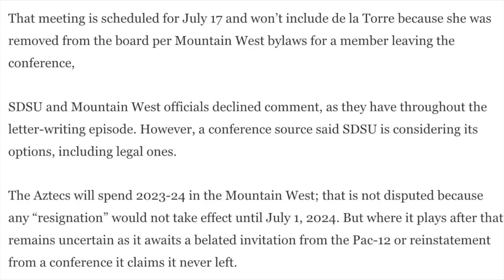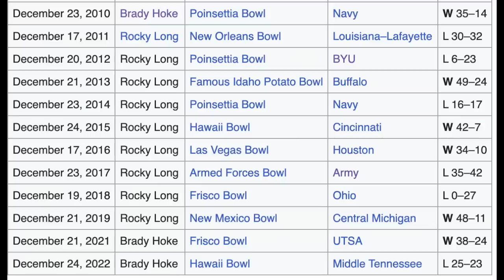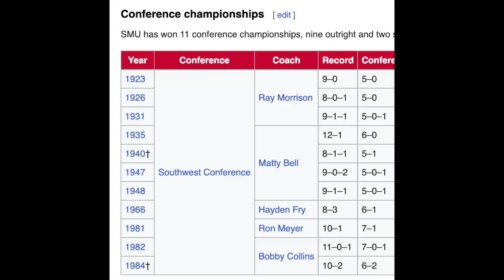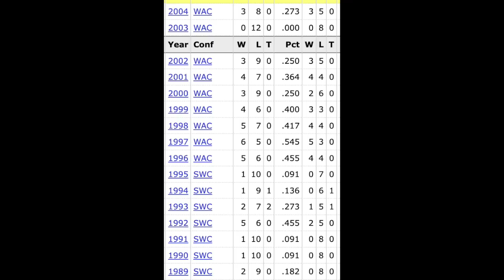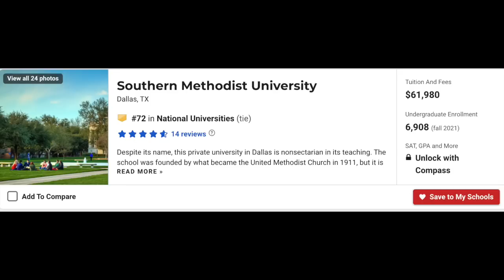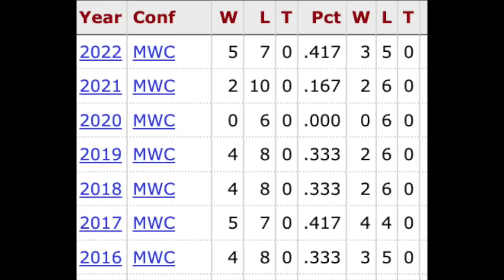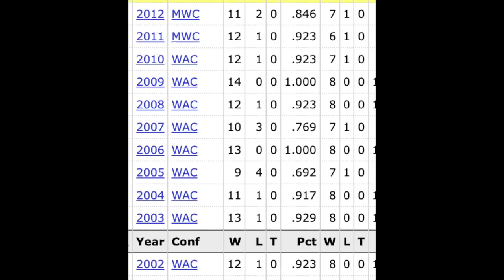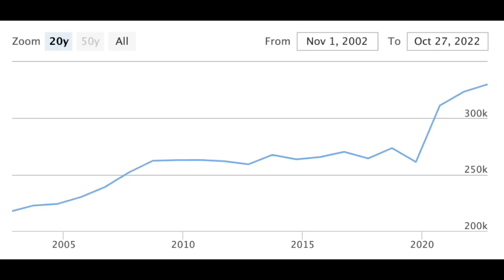Who's Headed to the Pac 12 May SURPRISE YOU!